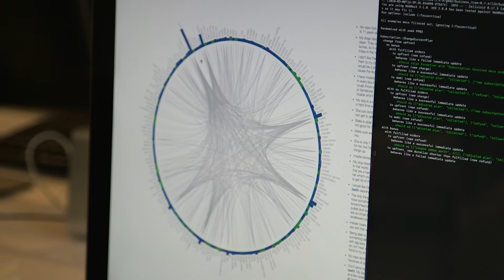How Bark & Co Is Customizing Both the User and Pet Experience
If someone says that their dog "destroyed" all their toys, is that a good thing or a bad thing? While some pet owners are genuinely upset if their bulldogs tear their plushies to bits, others are delighted that their pets so enjoyed their toys, they tore them apart. At Bark & Co, which produces BarkBox, a monthly pet subscription box, and BarkShop, an ecommerce site for dog treats and products, this question was raised quite often in regard to customer responses. To improve the customer experience, Bark & Co VP of Engineering Becky Segal says the company started using AWS Comprehend to take the custom, text-written responses and scores they were receiving and perform a sentiment analysis along with the score to find a cross-section of responses that were both low score and low sentiment. Watch to learn more.